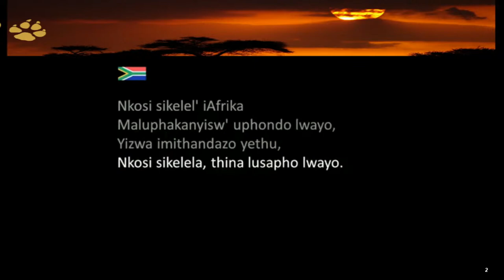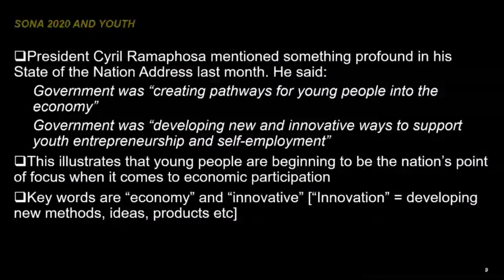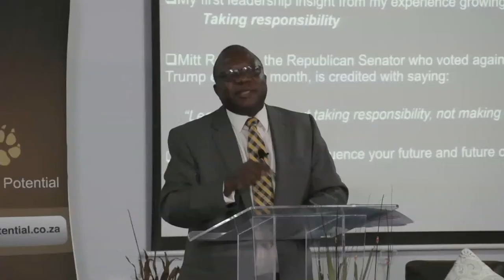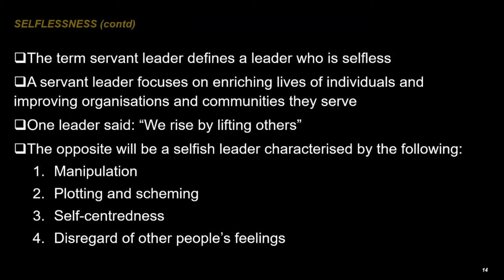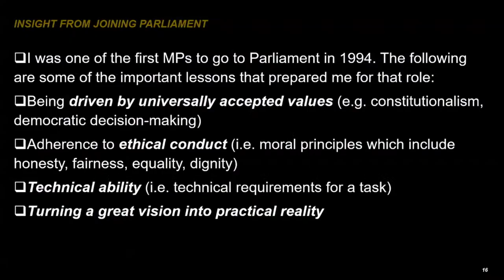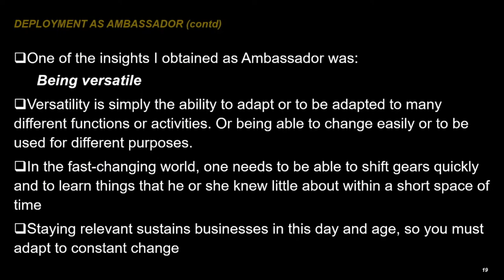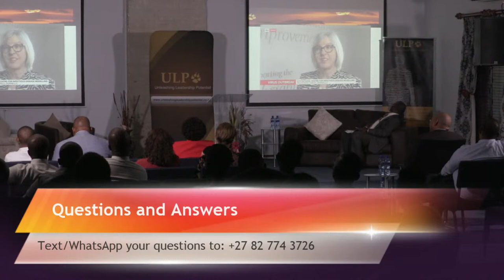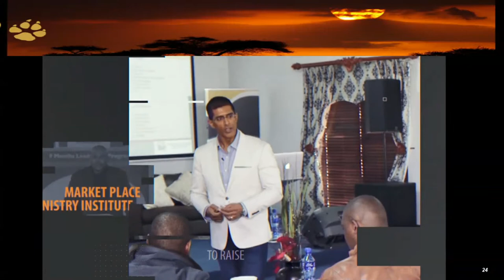ULP with Mr M.J. Mahlangu